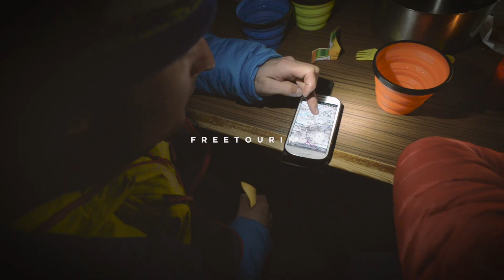JoinTheLine : revivez l'une des 10 étapes de cet itinéraire de freerando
Traverser les Alpes, c’est découvrir et emprunter les évidences géographiques. The Line est un itinéraire original qui respecte la logique des vallées, des cols et des sommets. The Line rejoint Briançon à Chamonix en 10 étapes de randonnée à ski, pour près de 16 000 mètres de dénivelé positif au total.

Inscris-toi pour tester le masque Aerospace et son système de ventilation en conditions réelles sur l'une de ces 10 étapes : theline.julbo.com